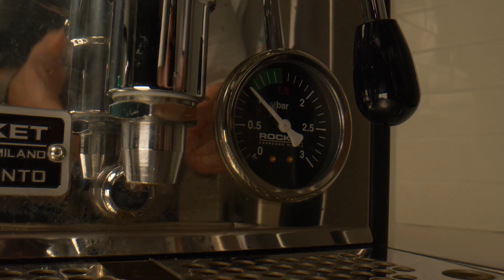Pumpkin latte recipe | Mediterranean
Pumpkin Latte Recipe

1. Roast pumpkin cubes in oven with brown sugar.
2. Puree in a blender until smooth
3. Put the pumpkin puree in a large heatproof glass or mug.
4. Stir in the spices and espresso or strong coffee.
5. Froth a milk.
6. Stir to combine, then dust with more cinnamon or some pumpkin spice before serving.